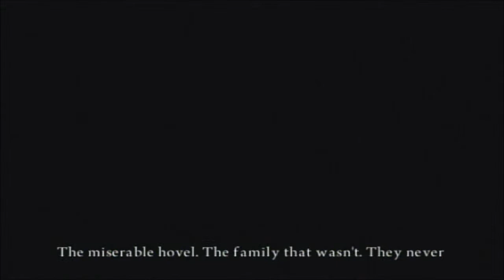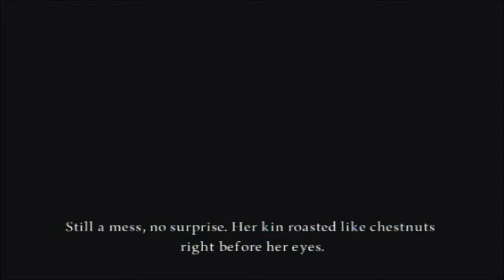Alice Madness Returns Ps3 Walkthrough Part 1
Alice: Madness Returns takes place 10 years after the conclusion of the original game, with Alice struggling to recover from the emotional trauma of losing her entire family in a fatal fire. After spending a decade institutionalized in an insane asylum, she is finally released to the care of a psychiatrist who just may be able to help her conquer the nightmarish hallucinations that still haunt her. Alice embarks on a mission to root out the true cause of her family's mysterious death, jumping from a gloomy and stark London to a rich and provocative Wonderland.